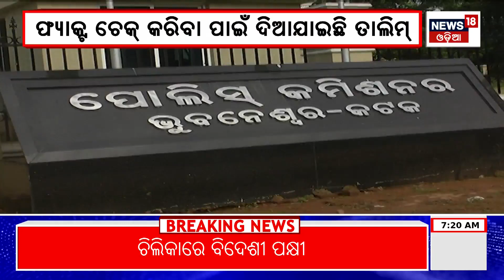ନେତାଙ୍କୁ ଡିପ୍ ଫେକ୍ ଡ଼ର | Politicians’ Fear Of Deep Fake Trap And Cautions Administration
Bhubaneswar-Cuttack Commissionerate police has taken proactive measures ahead of the General Elections to combat the rising threat of deep fake videos. A specialized team of officers has undergone training in identifying and addressing this growing menace, as confirmed by Bhubaneswar Deputy Commissioner of Police (DCP) Prateek Singh.
# News18Odialive OdiaNews ଆଜିରନ୍ୟୁଜ OdiaSamachar odishanews oriyanews News18 Odia is one of the India’s leading news channel. Please follow up page to watch live and breaking news with latest videos added every hour.